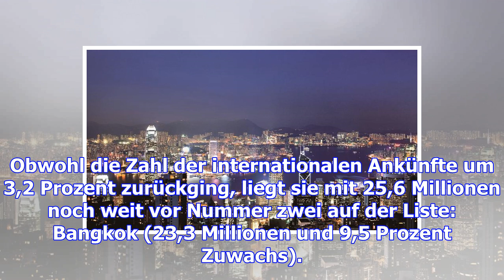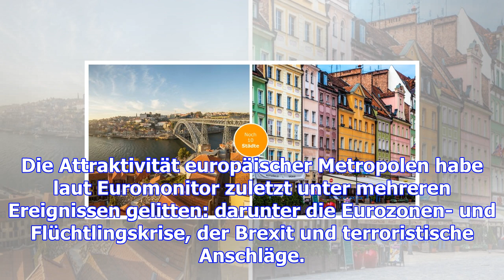Reiseziel-ranking: die meistbesuchten städte der welt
Freitag, 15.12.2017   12:17 Uhr In keine andere Stadt der Welt reisten in diesem Jahr mehr Touristen...